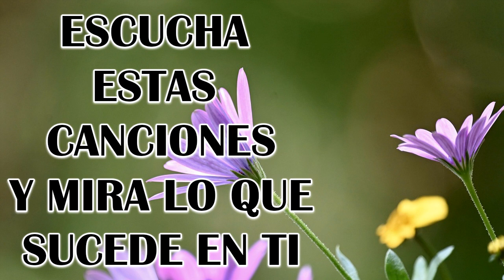Alabanzas Que Quitan La Preocupación - Hermosa Música Cristiana Adoración y Alabanza 2022